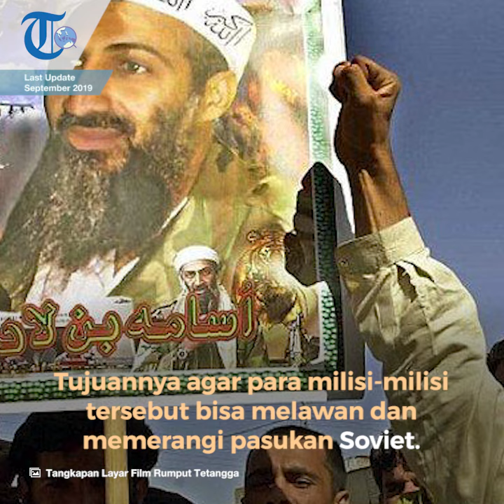Al Qaeda, Organisasi Paramiliter Fundamentalis Islam Sunni yang Didirikan oleh Osama bin Laden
TRIBUN-VIDEO.COM - Al Qaeda merupakan organisasi paramiliter fundamentalis Islam Sunni.

Tujuan utamanya adalah mengurangi pengaruh luar terhadap kepentingan Islam.

Al-Qaeda digolongkan sebagai organisasi teroris internasional oleh beberapa negara.

Yakni Amerika Serikat, Uni Eropa, PBB, Britania Raya, Kanada, Australia, dan beberapa negara lain.

Al Qaeda didirikan oleh Osama bin Laden, Abdullah Azzam serta beberapa sukarelawan Arab lainnya.

Mereka berupaya menggalang kekuatan untuk mengusir Uni Soviet pada Perang Afghanistan.

Sejarah

Sejarah munculnya Al Qaeda bisa ditelusuri sejak masa pendudukan Afganistan oleh militer Uni Soviet pada tahun 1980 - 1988.

Saat itu, Uni Soviet yang dibantu oleh pemerintah Afganistan terlibat konflik bersenjata melawan milisi-milisi lokal yang enggan diperintah oleh rezim komunis setempat.

Situasi tersebut lantas dimanfaatkan oleh AS untuk memberikan bantuan pelatihan dan persenjataan kepada milisi-milisi yang bersangkutan agar mereka bisa memerangi pasukan Soviet.

Sebagian dari mereka nantinya ada yang menjadi simpatisan Al Qaeda sehingga muncullah opini kalau intelijen AS membantu menciptakan Al Qaeda secara tidak langsung.

Perang Soviet di Afganistan juga memancing masuknya para relawan dari luar Afganistan untuk ikut berperang bersama-sama dengan milisi lokal Afganistan atas dasar solidaritas agama.

Mereka inilah yang kemudian dikenal dengan sebutan "mujahidin".

Satu dari sekian banyak mujahidin tersebut adalah Osama Bin Laden yang berasal dari Arab Saudi.

Dengan bermodalkan jaringan koneksi dan kekayaan pribadinya yang berasal dari perusahaan konstruksi milik keluarganya, Osama mendirikan kamp-kamp militer untuk merekrut, melatih, dan mempersenjatai para mujahidin asing yang hendak diterjunkan di Afganistan.

Menjelang berakhirnya Perang Soviet-Afganistan, Osama melakukan pertemuan dengan sejumlah mujahidin lain untuk membahas rencana mereka selepas perang.

Berdasarkan hasil pertemuan yang berlangsung pada tahun 1988 tersebut, mereka kemudian sepakat untuk membentuk kelompok baru yang fokusnya adalah memperluas area operasi perjuangan bersenjata mereka ke luar Afganistan.

Pertemuan itu pula yang disebut-sebut menjadi cikal-bakal lahirnya Al Qaeda.

Tahun 1988, pasukan terakhir Uni Soviet di Afganistan ditarik mundur sehingga perang Soviet di Afganistan pun menemui akhirnya. Berakhirnya perang lalu dimanfaatkan oleh Osama untuk kembali ke Arab Saudi pada tahun 1989.

Setahun kemudian, Irak melakukan invasi militer ke Kuwait sekaligus melahirkan kekhawatiran di Arab Saudi kalau militer Irak akan melanjutkan operasi militernya ke wilayah Saudi.

Osama lantas mencoba memberikan solusi dengan cara menyiapkan mujahidin-mujahidin pengikutnya untuk berhadap-hadapan dengan pasukan Irak jika militer Irak benar-benar menyerbu wilayah Saudi.

Alih-alih menerima tawaran Osama, pemerintah Saudi lebih memilih untuk bekerja sama dengan AS dan membiarkan pasukan koalisi pimpinan AS memanfaatkan wilayah Saudi sebagai markas untuk menggempur Irak.

Keputusan tersebut langsung menyulut kemarahan Osama yang memiliki sentimen kebencian tersendiri kepada AS dan enggan melihat keterlibatan pasukan non-Muslim dalam melindungi wilayah Saudi.

Ketika Osama menyampaikan rasa tidak setujunya dengan menghujat pemerintah Saudi secara terang-terangan, pemerintah Saudi lantas meresponnya dengan cara mengusir Osama keluar negeri pada tahun 1991.